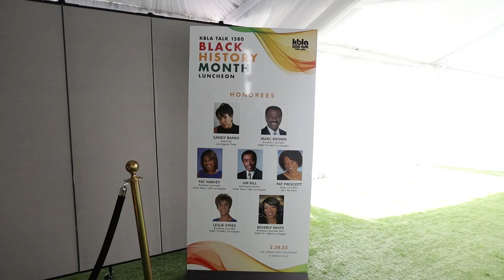KBLA 1580 Black History Luncheon